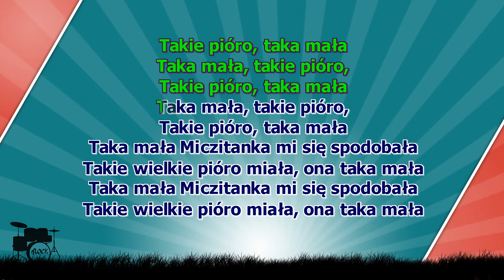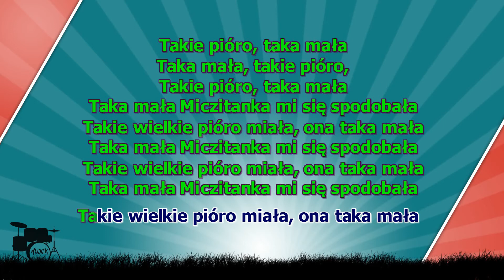Karaoke Taka Mała Miczitanka z linią melodyczną